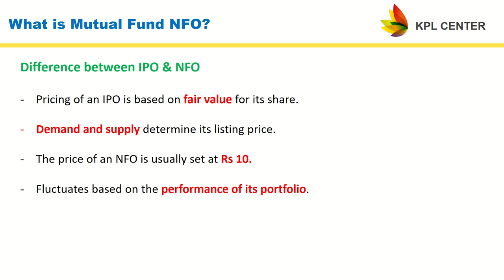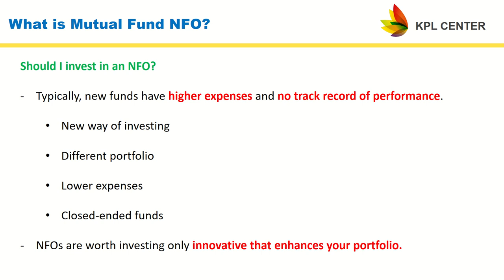WHAT IS MUTUAL FUND NFO? | MUTUAL FUNDS FOR BEGINNERS IN TAMIL | KPLCENTER | GK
WHAT IS MUTUAL FUND NFO? | TAMIL | KPL CENTER | GK

Regards
GK

A beginners guide to call options trading